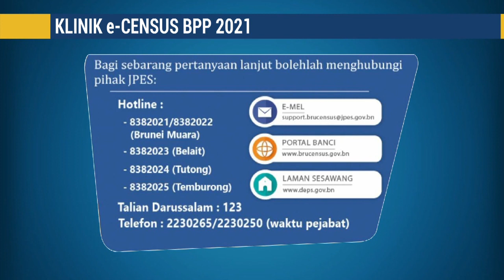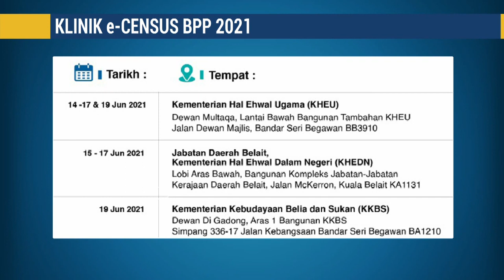Berita Jam 9, 10 Jun 2021